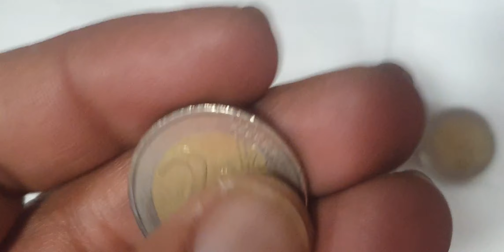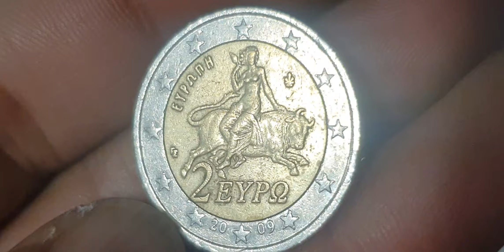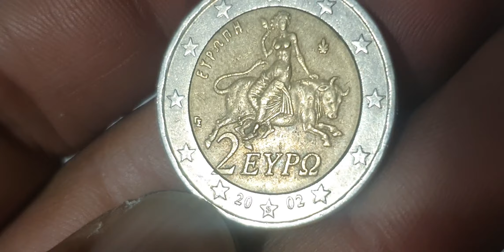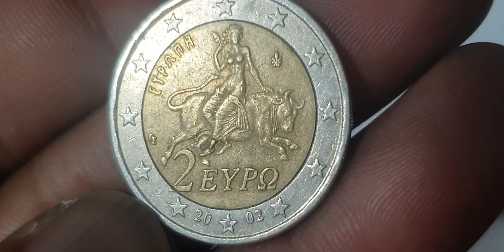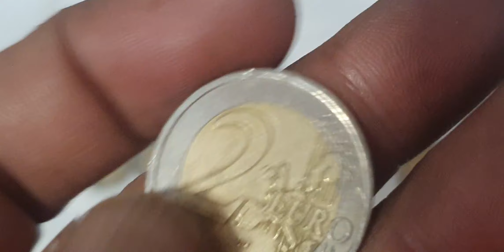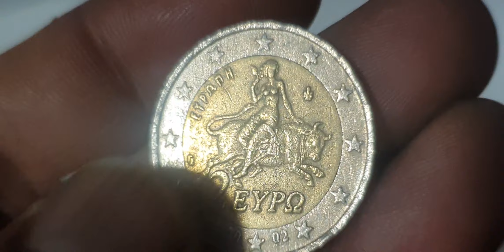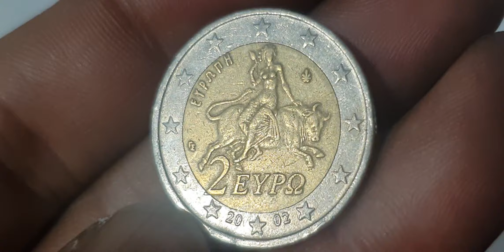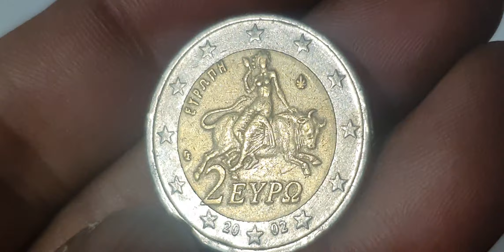Unbelievable! Finding 16 Rare Greek 2€ Coins Worth Thousands!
16 Ultra Rare GREEK 2€ Mix With "S" Mint Mark Coins Worth A Lot Of Money! youtube coins rarebundle coin collectiblecoins collection coinmaster numismatics currency coinscollection rarecoins eurocoinhunting eurocoins euro rare #@rjshanimobile.discoverthee5093

Greece
2 euro collection

Super 16 greek 2 euro mix coins collection with s mint mark in star and without star.greek coins worth money.euro coins worth money.